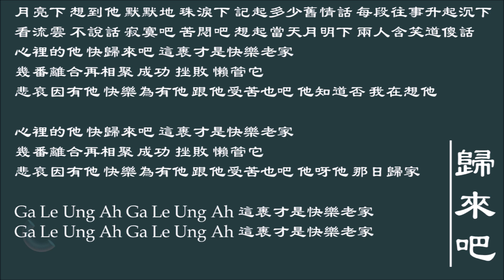【陈慧娴 Priscilla Chan】归来吧 粤语